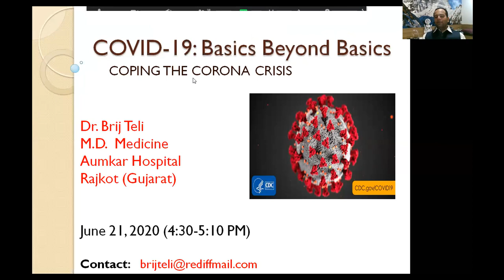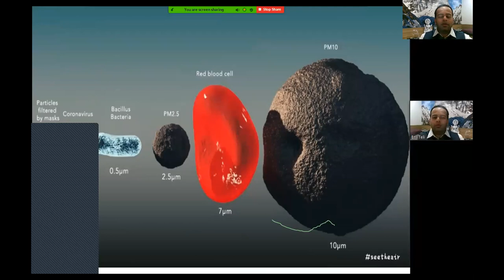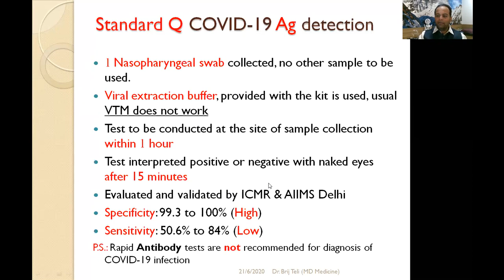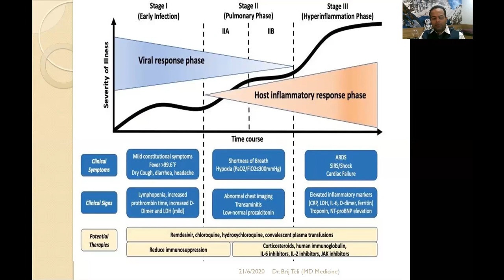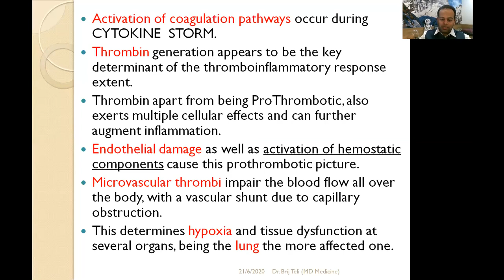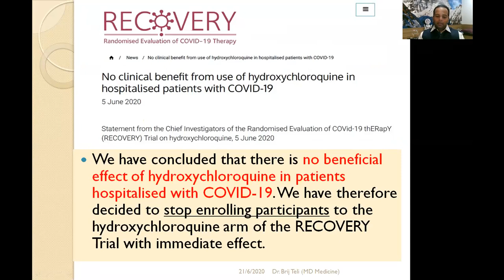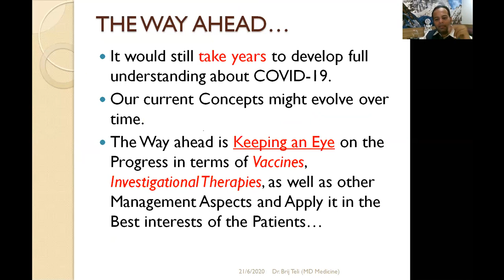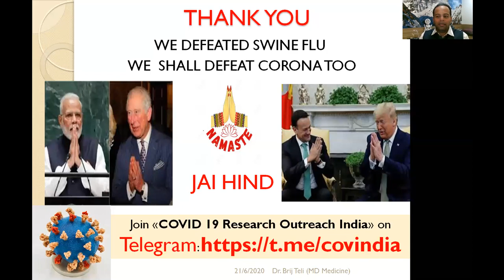All About CORONA - Dr. Brij Teli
COVID-19: Basics Beyond Basics, is a concise presentation on Some Salient aspects and facts about Management of COVID-19 as per the Evidence based information on the day of Webinar.

Webinar Organized by BIOS Lab PVT LTD on 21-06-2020. Target Audience being- Resident Doctors of Medicine, Pulmonary Medicine, Anesthesia, Pharmacology as well as Undergraduate Medical Students, Interns and HealthCare Workers from Various States of India as well as Outside India.

(AKA- All About Corona)

Also Watch the Video- Treating Moderate Covid at Hospital:
(A Detailed Sequel to this Video)